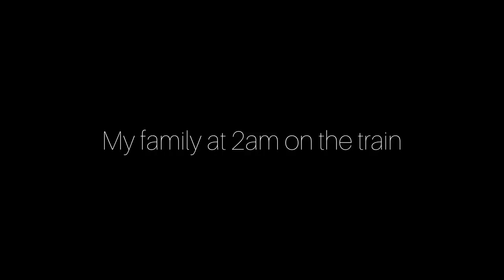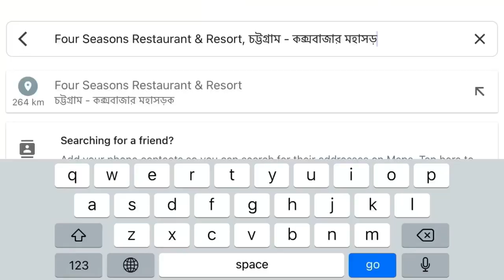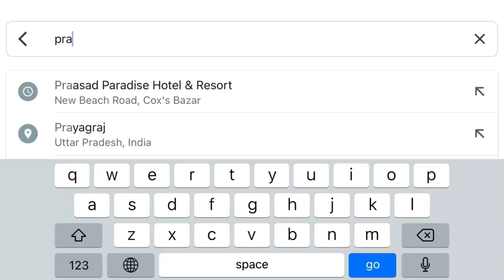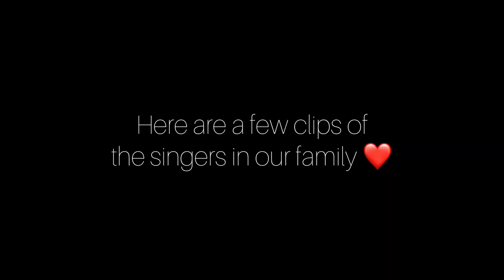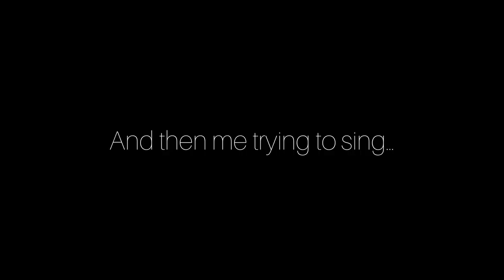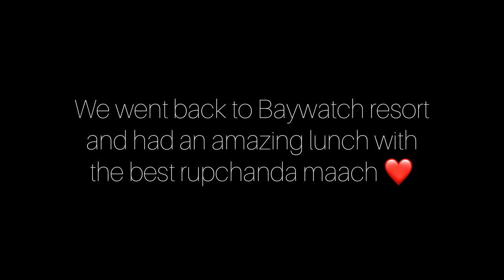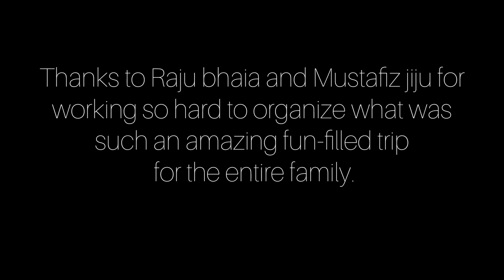Family Trip to Cox's Bazaar | Cox's Bazaar Vlog | 2022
My maternal side of the family travelled outside of Dhaka together for the first time in 15 years! It was a three day trip full of amazing moments which we will cherish forever.